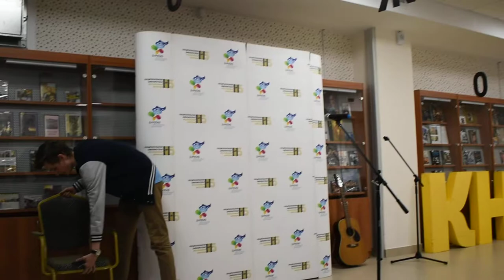Вячеслав Свинобой - песня под гитару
Финал конкурса Стихия